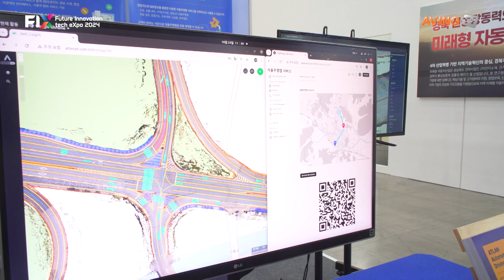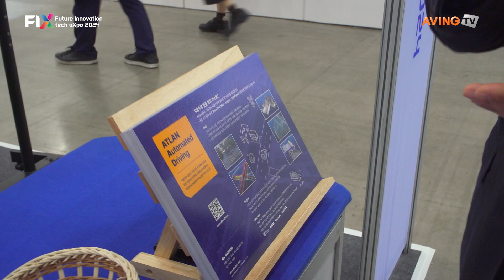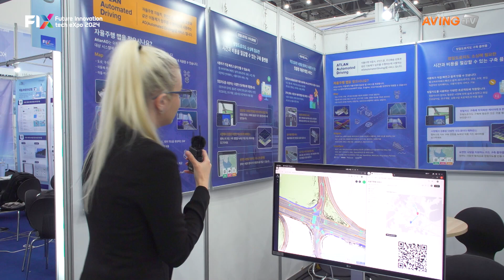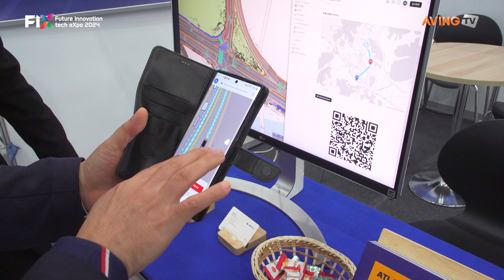맵퍼스, 자동화된 드라이빙 맵서비스 소개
맵퍼스는 지난 10월 23일(수)부터 26일(토)까지 4일간 엑스코에서 개최된 ‘2024 미래혁신기술박람회(Future Innovation tech eXpo 2024, FIX 2024)’에 참가했다.

한편, FIX 2024는 ▲모빌리티, 로봇, AI(인공지능), 스타트업 등 전문 전시회와 ▲혁신기술 분야별 컨퍼런스, ▲구매·수출상담회 등 비즈니스 프로그램, ▲모빌리티 시승 행사 등 시민 체험존으로 구성됐다. 2024 대한민국 미래모빌리티엑스포가 열린 엑스코 동관에서는 UAM, 자율주행, 2차전지, 부품, 서비스 등의 기술혁신 트렌드를 선보였다.

2024 대한민국 ICT융합 엑스포에는 인공지능(AI), 빅데이터, 블록체인, ICT, 메타버스 기술이 전시됐다. 이와 함께 올해 열세 번째 열린 대구국제로봇산업전에서는 산업용 로봇, 휴머노이드 로봇, 서비스 로봇, 부품·서비스 산업의 디지털 전환과 고도화된 로봇 솔루션을 선보였다. 아울러, ‘스타트업 아레나(스타트업 전문 전시회)’를 새롭게 개최해 삼성 C-Lab, Plug and Play 등 스타트업 육성 전문가들과 스타트업의 만남을 주선했다.